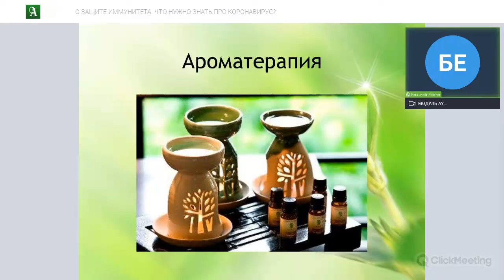Ароматерапия / Елена Бахтина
Как наладить противовирусную защиту
- как реагировать в первые часы заболевания
- почему не работают антибиотики
- почему коронавирус поражает пожилых и больных диабетом
- как заработать резистентность к антибиотикам
- снижать ли температуру
- как пользоваться ароматерапией
Где всё это взять?

Ниже для вас ссылка - по ней пройдите регистрацию, если Вы хотите получать рекомендации от Елены Бахтиной и быть в системе ее поддерживающих мероприятий

пароль придумайте
• сервисный центр для России 300, для Украины 333.
Если Вы живёте в другой стране – напишите о вашей стране на почту -
Мы поможем пройти регистрацию.
город выбирайте из выпадающего списка
Вам присвоят номер на 7 начинается (это скидка и ваш логин)

-  это русский интернет-магазин

В правом верхнем углу  кнопка "вход для партнёров" или регистрация

Нажимаете и вводите два кода:

Логин - Ваш номер на 7
пароль - Номер 7028502